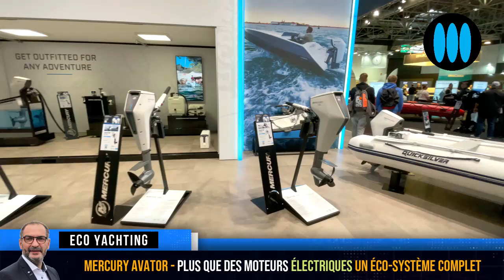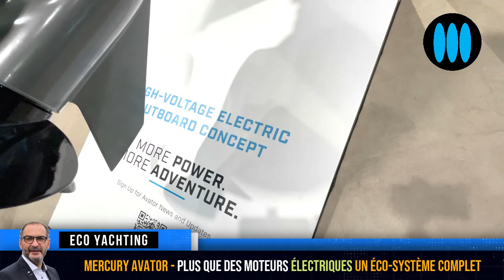Mercury AVATOR, plus que des moteurs électriques, un éco-système présenté sur le Boot (MULTILINGUAL)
En dévoilant son tout premier moteur électrique, l'Avator, début 2022 au Miami International Boat Show (MIBS), le motoriste américain Mercury Marine, a pu laisser croire, au tout début, qui développait une nouvelle gamme de moteurs hors-bord, complémentaire de sa gamme traditionnelle. C'est en partie vrai, et en partie faux, car Mercury initiait alors la mise en palce d'un véritable éco-système dédié à la transition énergétique, un éco-système complet comprenant des batteries, des chargeurs et des commandes. Eco Yachting, l'émission Nautisme et yachting d'ActuNautique Yachting Art vous propose de découvrir cet éco-système qui était mis en avant sur le Boot Düsseldorf 2024...